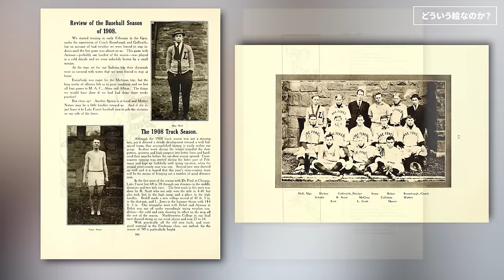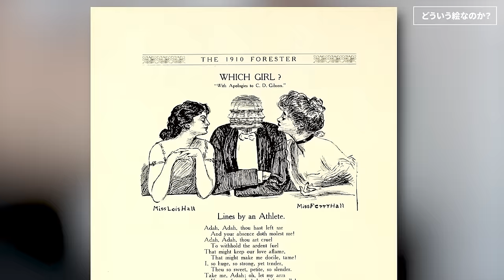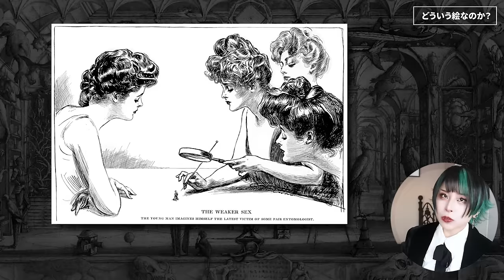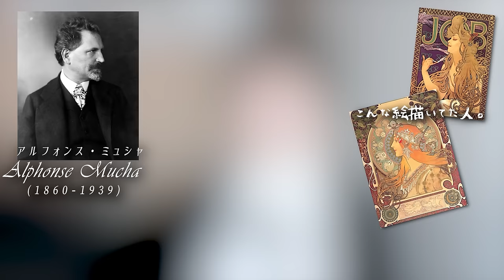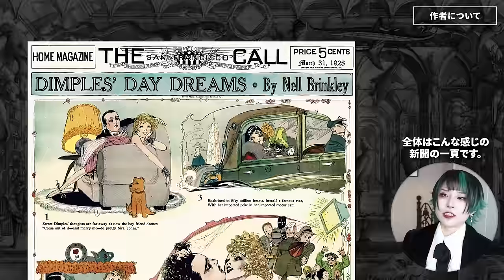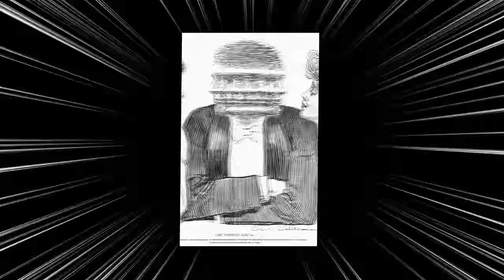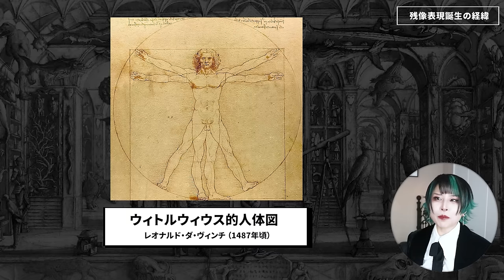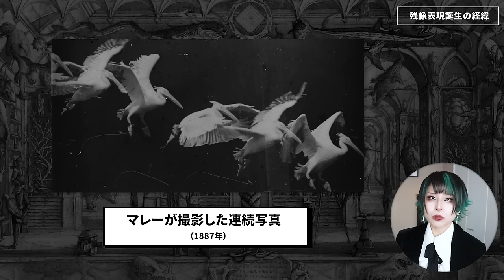114年前の絵をポストしたらネットミームになった【どっちの女の子にするか迷ってるやつ】ギブソンミーム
多分ギブソン先生が一番びっくりしている。

【タイムスケジュール】
0:00~  オープニング&導入
1:43~  どういう絵なのか？
4:56~   作者について
8:36~  残像表現の誕生の経緯
【ファンレター、供物の宛先】
〒160-0022
新宿区新宿1-35-10 カテリーナ新宿御苑401
株式会社エム･アール　好事家ジュネ宛